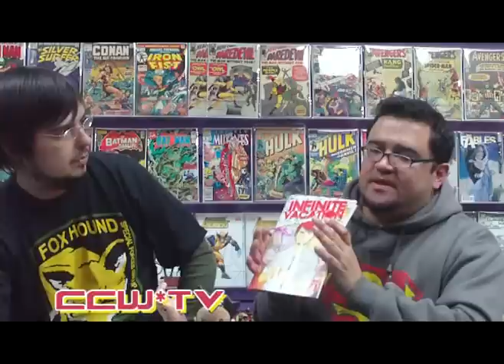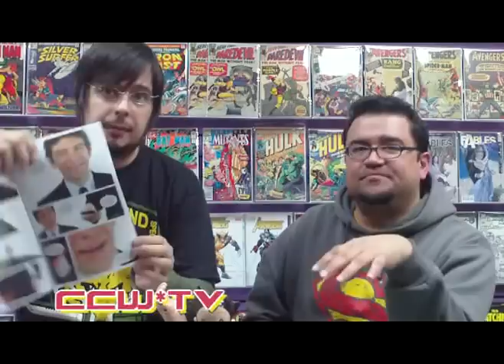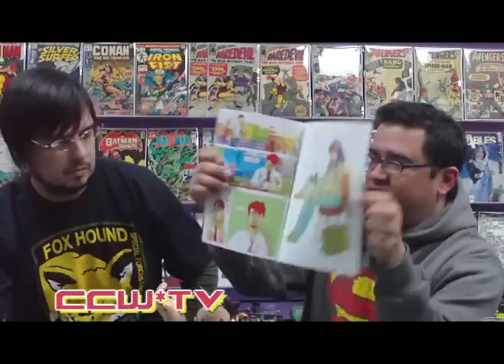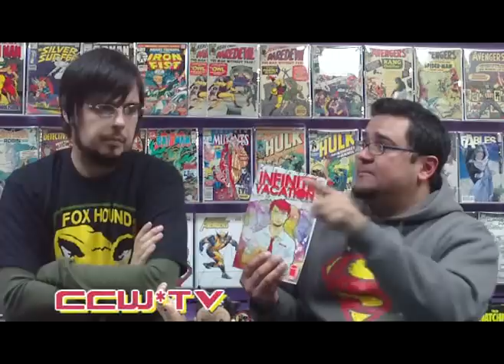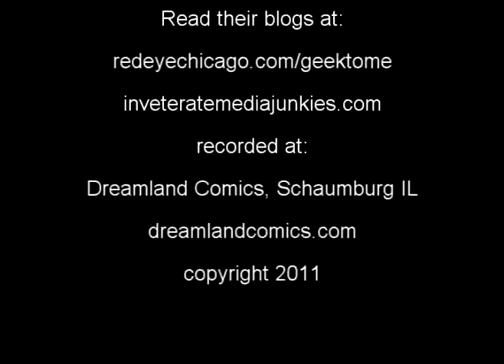CCW 4.2: INFINITE VACATION REVIEWED!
After the success of Morning Glories, Elliott & Jose take a look at Nick Spencer's INFINITE VACATION.  What did the boys think about this entry into Image's Shadowline line of books? Is it a hit like Spencer's other works? Or is it a miss? Watch the video and see for yourself. Tell us what YOU thought here on the channel, or on the CCW*TV BLOG: